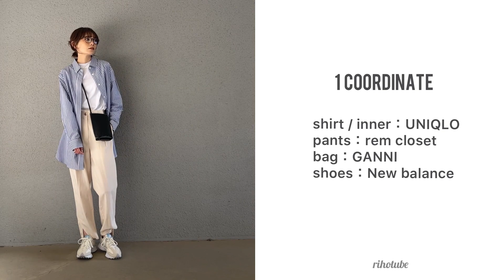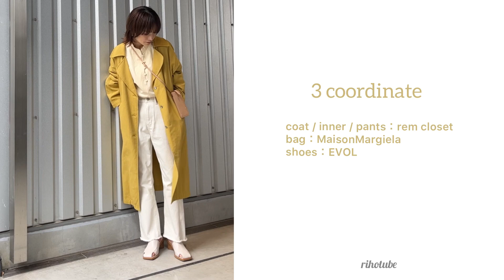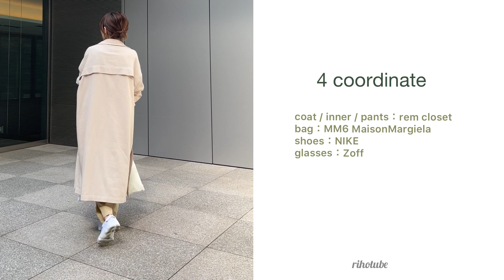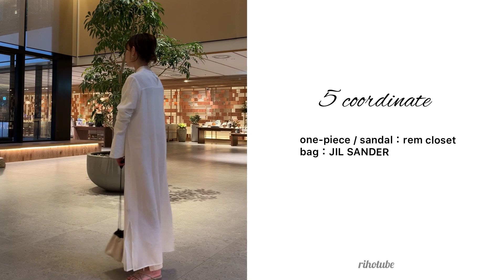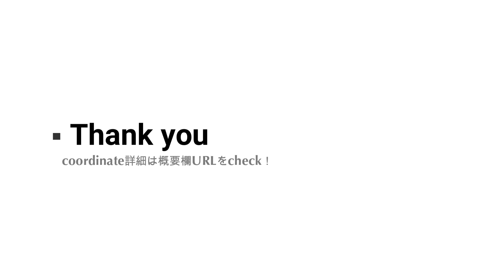【LOOK BOOK】2022 4月GWオススメコーデ【1週間コーデ】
コーデ詳細はWEARに更新中です◎